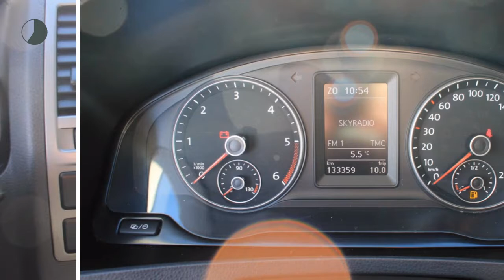Volkswagen Transporter | 180 Bestel | Lang | Navi | Leder | PDC | Zwart Dak